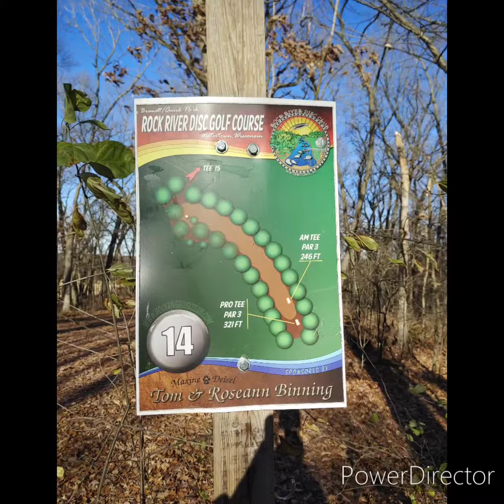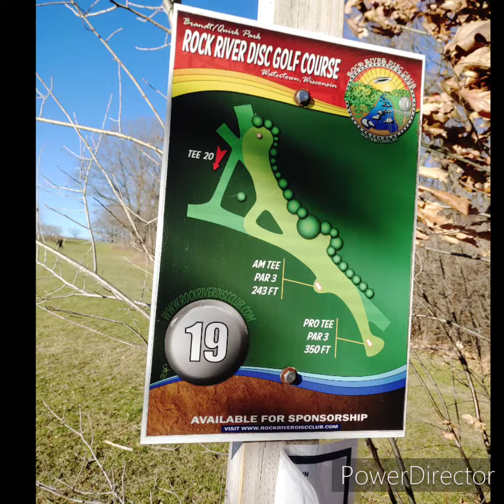Rock River Disc Golf Watertown